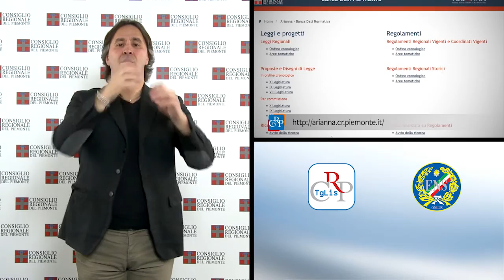Lis n.30 - Dicembre 2016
Approvato l’assestamento di bilancio
A Torino un’unica Asl
Giornata della trasparenza 2016

In apertura della seduta del 29 novembre, il Consiglio regionale ha commemorato Anna Maria Vietti, già sindaco di Lanzo, parlamentare, consigliere e assessore regionale. L’Assemblea ha poi approvato l’assestamento di bilancio e, nella seduta del 30, 14 ordini del giorno collegati. Via libera anche alla fusione per incorporazione di due comuni nel biellese. Il 6 dicembre, infine, il Consiglio regionale ha approvato la proposta di deliberazione che accorpa le due aziende sanitarie locali di Torino.

PRIMO PIANO

01) Approvato l’assestamento di bilancio
Il Consiglio regionale ha approvato, il 29 novembre, a maggioranza, la legge di assestamento di bilancio, che prevede investimenti per 60 milioni di euro. Di questi, 10 milioni sono destinati all’edilizia scolastica, altrettanti agli interventi di prima emergenza derivanti dai danni causati dall’alluvione. Collegati all’assestamento, sono stati approvati anche 14 ordini del giorno, quasi tutti presentati dalle opposizioni, su trasporto pubblico locale, welfare, sicurezza del territorio, cultura, sport invernali e legalità.

02) A Torino un’unica Asl
Dal 1° gennaio 2017 Torino avrà un’unica azienda sanitaria locale. Lo ha deciso il Consiglio regionale, che il 6 dicembre ha approvato la proposta di deliberazione della Giunta che accorpa le due attuali aziende sanitarie del capoluogo piemontese.

03) Fusione tra Comuni
Dal 1° gennaio 2017 il Comune di Selve Marcone, nel biellese, diventa parte di Pettinengo. Il Consiglio regionale ha preso atto del risultato favorevole del referendum che si è svolto nei due comuni e ha approvato la legge. È il primo caso piemontese di incorporazione, nuova fattispecie di fusione di comuni prevista dalla legge Delrio.

04) Giornata della trasparenza
Accesso civico a tutti i documenti e agli atti della pubblica amministrazione, e prevenzione della corruzione: sono stati questi i temi della Giornata della Trasparenza 2016 della Regione Piemonte, che si è tenuta nell’Aula magna della scuola di applicazione dell’esercito. Durante l’incontro è stata presentata la versione rinnovata di Arianna, la banca dati normativa del Consiglio regionale, che consente una migliore accessibilità, anche da dispositivi mobili.